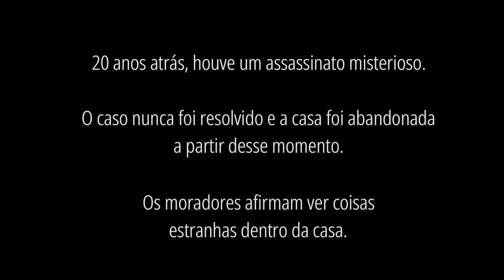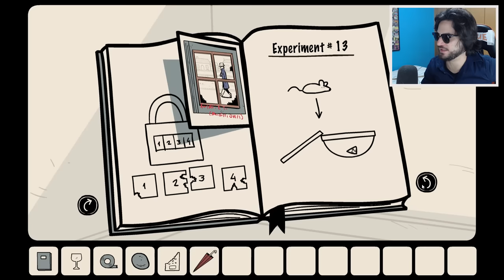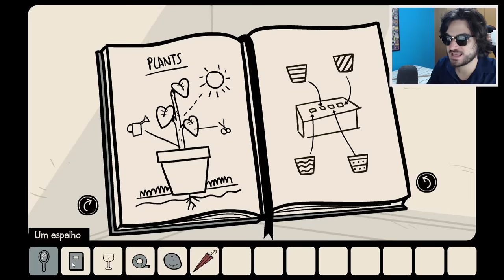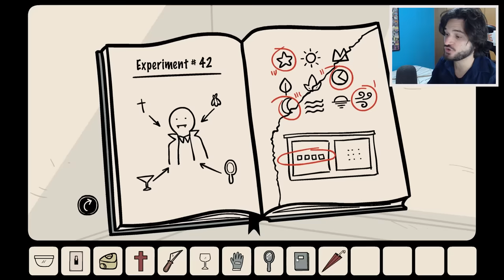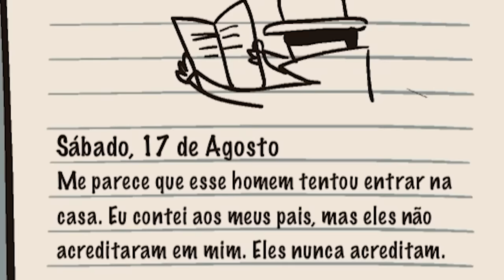TEM UMA MENINA ESTRANHA ME ESPIONANDO NA JANELA! - A Menina na Janela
Eu decidi entrar numa casa abandonada, agora tem uma garota estranha me espiando pela janela! CONFIRA E SARAIVA O LIKE!